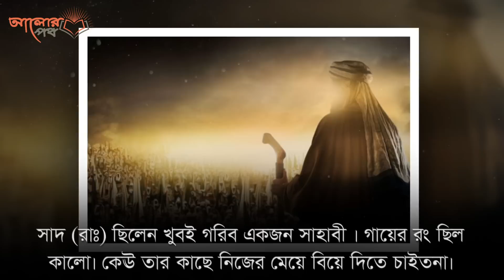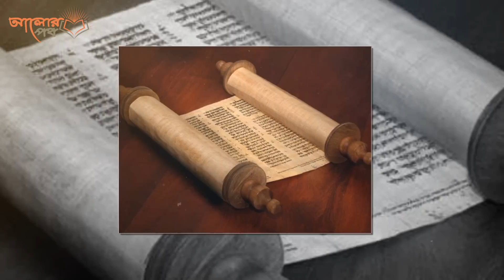মহানবী (সঃ) এর কালো সাহাবীর বিয়ের ঘটনা ও মর্মান্তিক মৃত্যু